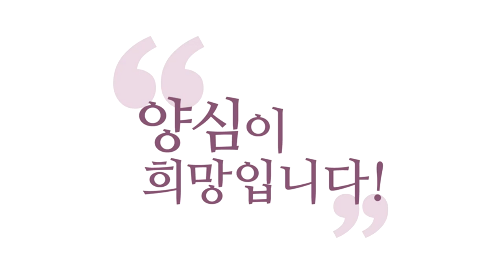[3분 인문학] 날 괴롭히는 사람, 안 볼 때는 좀 잊으세요!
221211 정토LIVE

저 사람 때문에 하루 종일
지금 괴로우시죠?
그러면 하루 종일 당하고
있는 거예요.
저 사람의 영향력을 키워주고,
키워주지 말고는 나한테 달렸어요.
관계 때문에 관계가 바뀌지 않는 한
계속 스트레스는 올라오겠지만,
올라오는 걸 일단 최선을 다해
막으시기는 해야죠.
이렇게 고민하는 것도
엮이는 거예요, 다.

내 법계 저 사람만 있어요, 지금.
내 법계 저 사람이 빌런으로
내 법계를 좌지우지.
빌런이 날마다 내 법계를 망치고,
부서뜨리고, 파괴하고, 내 법계를
지옥으로 만드는데 내가 이렇게
계속 방치하는 데 내 몫도 있다.
내가 자꾸 곱씹고 있는 것도
있거든요.

"그럴만하니까 하는 거 아닙니까?"
하는 것도 맞는데
상황을 못 바꾸시면,
상황을 바꾸면 제일 좋고요.
상황을 못 바꾸시면 일단
내 멘탈이라도 지켜야죠.
내 법계의 주도권을 뺏기면
안 된단 말이에요.
꺾인다는 건 내 법계의
주도권을 뺏기는 거예요.
그런데 지금 내가 주인인데
내 법계를 내 마음에
내가 들인 사람이 좌지우지하고
있단 말이에요.
내가 계속 관심을 주는 사람이.

이게 심각합니다. 이게 좋지 않다.
'몰라!' 일단 하세요. '몰라!'
'몰라!' 할 수가 없는데요?
5분 있다 고민하세요.
5분만 '몰라'해 주세요.
내 내면에 집중하시면 꺾이지 않는
마음이 됩니다.
꺾이지 않으려면 내 마음의
중심이 튼튼해야 해요.

딱딱한 건 부러지죠.
부드러운 건 안 부러지죠.
부드러우면서 계속 중심을
잡아가야지 안 꺾이거든요.
그런데 부드러우려면
내가 어떤 아까 같이 어떤
내 마음에 마음에 안 드는 사람하고
지나치게 거기에 싸우는 데
몰입하다 보면 거기에
마음이 굳어져요.
딱딱해지는 거예요.

딱딱해진다는 거는
그 생각밖에 못 하고
거기에 매몰되고 있다는 거예요.
그래서 다른 경우의 수를
생각 못 해요.
그러면 마음이 유연하지 못하죠.
그러면 딱딱해져요.
딱딱해진 마음은 잘 꺾입니다.
그걸 탁 처 버리면
그 사람 멘탈이 붕괴된단 말이에요.

그런데 별일이 다 일어날 수 있는데
어떻게 나는 안 꺾이느냐?
늘 놔 버리세요.
내가 지금 쥐고 있는 거,
내가 막 골몰하고 있던 거,
한 번씩 놔 버리기, 취미로.
취미로 놔 버리기. '몰라!'
저 사람 때문에 고민하다가도
'몰라! 몰라!' 하고 5분 정도
기분 좋게 있을 수 있잖아요.
그 사람 때문에 왜 내 우주를
계속 괴롭혀야 하죠? '몰라!'
볼 때만 괴로워도 되잖아요.
안 볼 때는 안 괴로워도 되잖아요.
근데 그럴 수가 있나요?
수행을 하시면 그게 돼요.

지금 이 순간!
과거 모릅니다.
과거 집착하지 마세요.
미래 걱정하지 마세요.
에고 내세우지 마세요.
내 이름도 '몰라' 하세요.
그 다음에 참나의 현존,
참나의 존재에만 만족하세요.
요 4가지만 계속 곱씹으세요.

꺾이다가도 '몰라' 합니다.
꺾어지고 있는 내 마음이 딱딱해서
꺾어지고 있다가도
어떤 충격을 받아서
'몰라' 하면요 꺾일 마음도
꺾는 그 대상도 없어져요.
'몰라' 도로 내 마음의 중심에
와 있어요.
내가 고집부리니까 꺾이는 겁니다.
'안 꺾여야지!' 하고 '안 꺾여야지!'
하는 마음도 '몰라' 하시고
존재해 보시라. 생까 보세요.
인생은 좀 적당히 생까야 삽니다.

"대표님 그런데 제 법계를 꺾이게 한
존재가 자식이거나
학급 학생의 경우 '냅 둬!'
하기 좀 뭐 하는데..."
아니에요. '냅 둬!' 하세요.
자식도 몰라요.
학급 학생도 몰라요.
모른다는 게 영원히
버려두겠다는 게 아니잖아요.
내 멘탈을 지켜야 그 사람들도
도와줄 거 아닙니까?

내가 꺾이면 다 죽는 거예요.
그러니까 이게 지금 전쟁이에요.
나부터 살아야 해요.
내 정신 챙겨야 해요.
상대방이 나 괴롭힌다고
같이 받아치다가 나도 똑같이 돼요.
그러면 이제 이전투구가 되지
누구도 누구를 돕고 살리고
할 수가 없어요.
가장 나한테 절대 없으면
큰일 난다는 거를
'몰라!' 해 버릇 하세요!
5분씩만이라도.
제가 많이 요구 안 할게요.
5분씩만 몰라 해보세요.
새로운 삶이 펼쳐질 겁니다.

그리고 그 사람들을
더 사랑할 수 있고,
더 잘 대해줄 수 있는 힘이
내면에서 솟아나요.
하느님 믿고, 참나 믿고, 해 보세요.
반드시 반전이 옵니다, 그러면.
내가 정신을 놓지 않고
있으면 반전이, 반전,

드라마 같으면 이제 주인공이
항상 위기에 몰리지 않나요?
그때 주인공이 꺾이면 어떻게 돼요?
"아! 다 끝났어." 하면 끝난 거예요.
주인공이 위기에 몰리고 해도
딱 정신 모으고 있어야
음악 바뀌면서 반전 수가 나오죠.
여러분 드라마의 주인공이라고
생각하고 잘 버텨내세요.